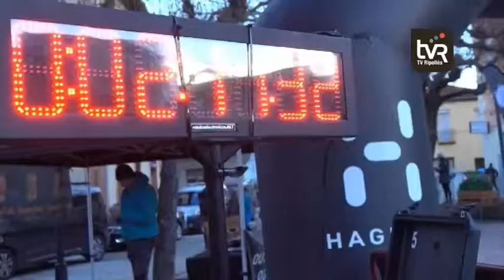Centúria Trail 2018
Tres distàncies agrupades en una sola cursa. Entre els valents que van escollir la més llarga, la Colossus de 38 quilòmetres, triomf compartit per a Albert Garcia i Albert Llonch, amb un temps de 4 hores 12 minuts i 4 segons. Benet Pous els va acompanyar al podi. Alícia Garrido, Sònia Calvet i Núria Martínez van ser les més ràpides, amb més de 6 hores de temps. Bona predisposició entre els corredors de la Ferreus, per afrontar els 23 quilòmetres que tenien per endavant. La prova va cloure amb el triomf d'Irene Fuertes, que va baixar de les 3 hores, i de David Adán, amb 2 hores i 11 minuts de marca. La distància de 10 quilòmetres, l'Strata, va prendre la sortida a quarts de 10, amb victòria d'Isma Aranda i Anna Capdevila, amb temps propers als 60 minuts de trail.